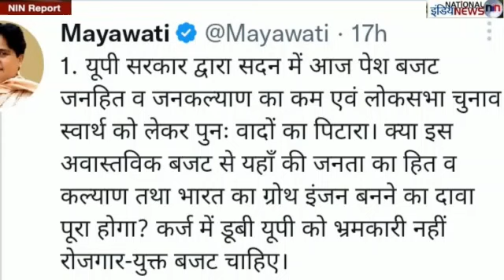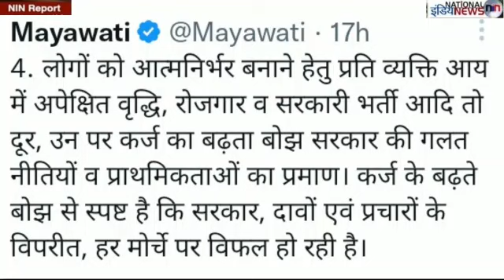मायावती ने यूपी बजट को बताया "ऊंट के मुंह में जीरा"